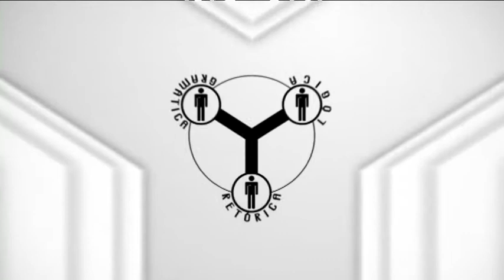09/02/2016 TRIVIUM Pedro Antonio Sánchez López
PROGRAMA DE ENTREVISTA A PERSONAJES RELEVANTES DE LA SOCIEDAD